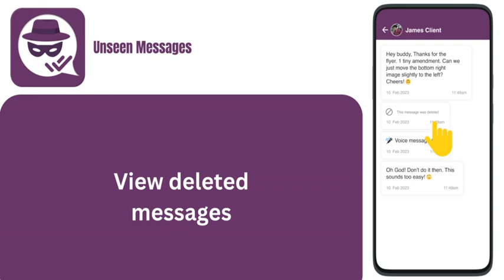Unseen - View Deleted Messages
How such a unique unseen messenger reader - No last seen or read app helps its users

Would you like to keep unseen online status for your contacts?
Do you want to view and recover deleted messages without worrying that the sender knows you have seen them?
Do you want to hide last seen in WA?

Not last seen No blue tick!
A trendy unseen messenger app is specially designed for those who want to read chats in their busy schedule without informing the senders. It doesn't matter if the sender instantly deleted the message before you read it. You can easily view and recover deleted messages and reply on WA accordingly.

Stay unseen online while reading all WA messages without any hassle. Using this app, you can easily hide last seen for WA even if you are still online. The unseen: no last seen app lets you access unseen gallery images and videos. A smart unseen messenger stores your media files respectively and you can also access even deleted photos, videos and other files.

Key Features of Unseen Messenger - View Deleted Messages
➢ Access unseen messages wherever you are
➢ No blue tick, no last seen or read
➢ No need to show active, stay unseen online
➢ Access media to view photos, videos, audio files and other documents.
➢ Recover deleted messages
➢ Attractive user interface
➢ Collection of colourful themes to use